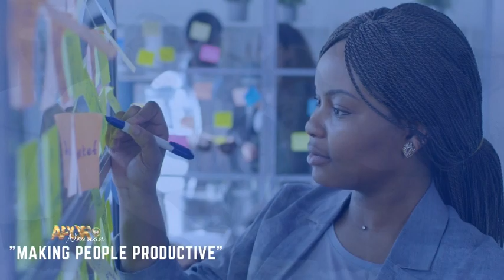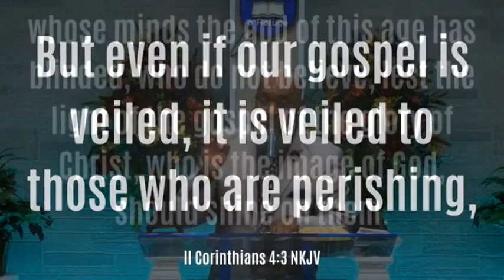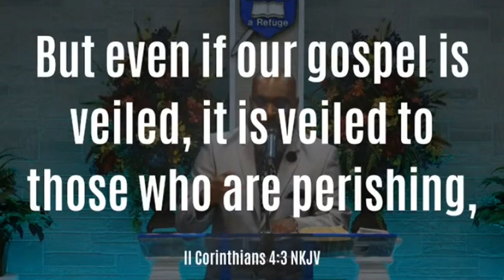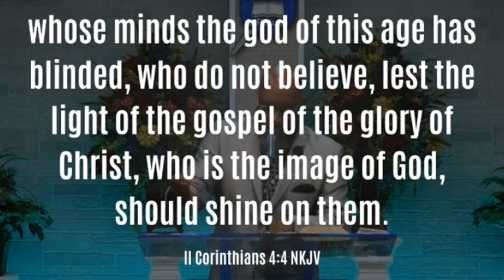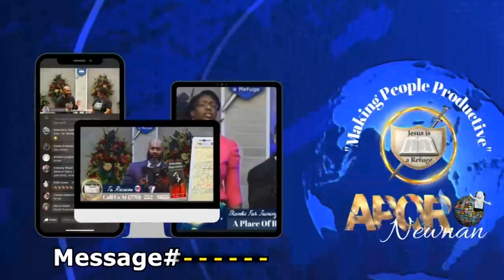Don't Let Satan Blind Your Mind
Pastor Leonard D. Cochran: There are many who can not hear and receive Truth because their 'minds' have been blinded...